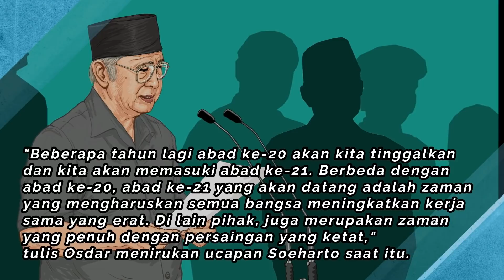AMPUH !!! PREDIKSI SOEHARTO UTK INDONESIA ABAD 21!!! SANGAT TERBUKTI !!!